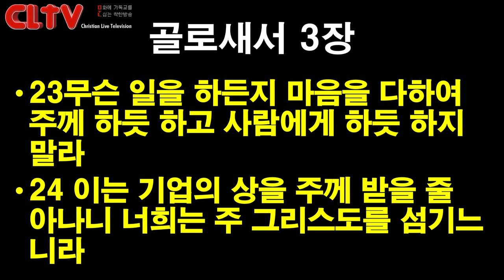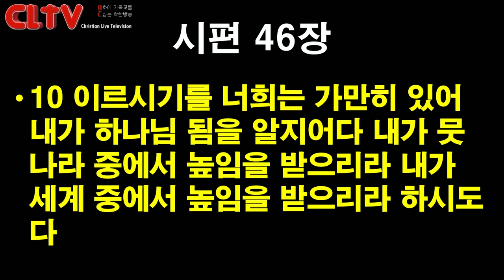CLTV 파워메시지ㅣ2019.8.11 주일설교ㅣ에덴교회(곽성덕 목사)ㅣ'믿음으로 산다는 것은'